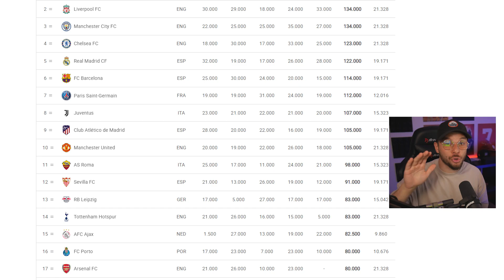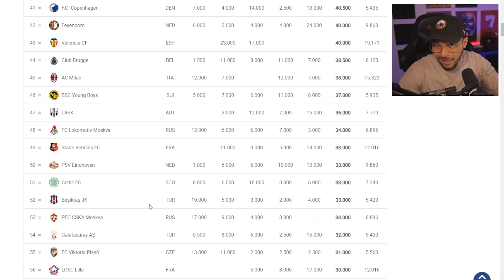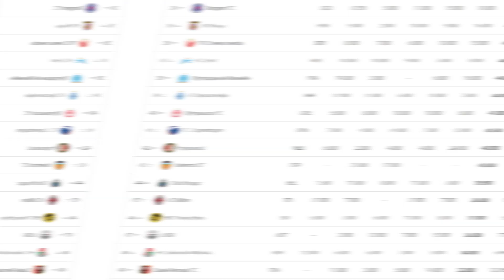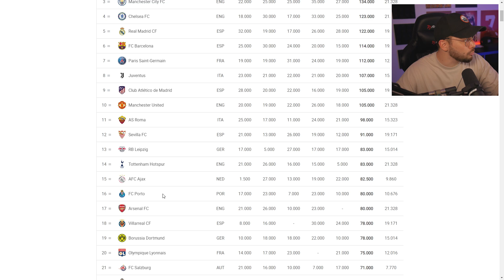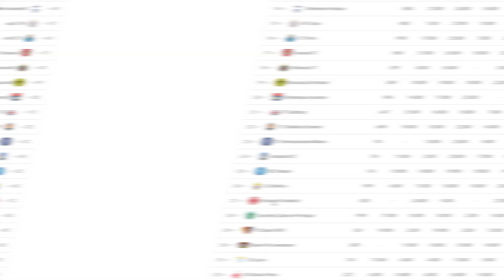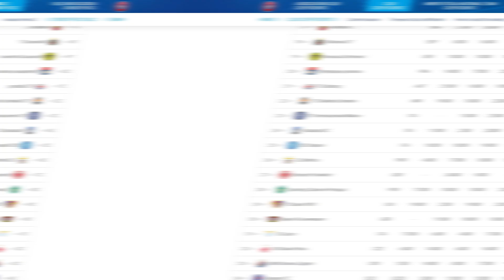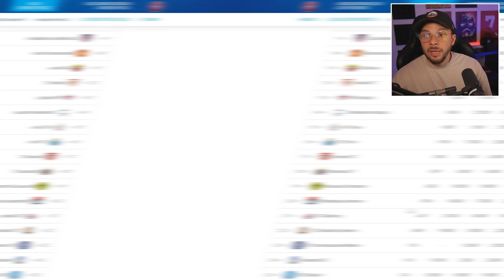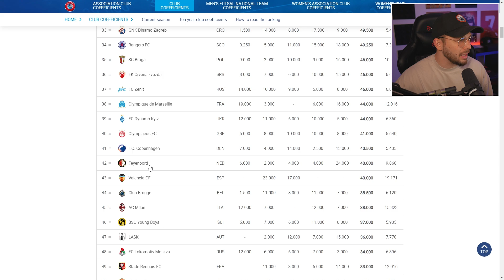FUT DRAFT αλλά... Πάντα Απο Την Καλύτερη Ομάδα!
Σήμερα φτιάχνω FUT DRAFT επιλέγοντας παίχτες ανάλογα την κατάταξη της ομάδας του στο UEFA Ranking.

Edited by @Volidisp

Greek FIFA
Ελληνικό FIFA
ΦΙΦΑ 22
FIFA 22
Greek FIFA 22 Draft
Champions League
UCL
Liverpool
Real Madrid